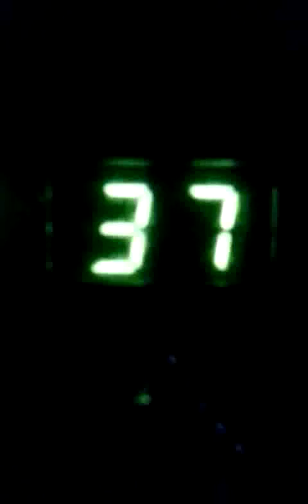Dollarvans.VID_20141015_135432.mp4